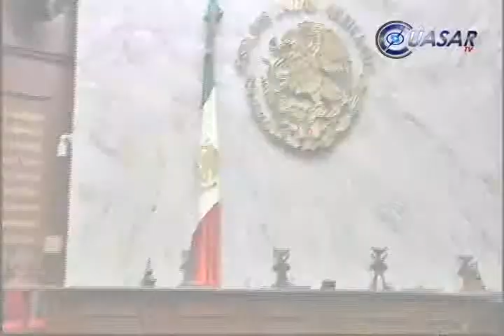Medida extrema, comicios extraordinarios en Michoacán: políticos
Como una medida extrema e innecesaria, calificaron actores políticos de Michoacán, la sugerencia que han planteado a nivel nacional senadores panistas y perredistas, sobre la convivencia de evaluar la desaparición de poderes en el estado para solventar supuestos vacíos de poder...